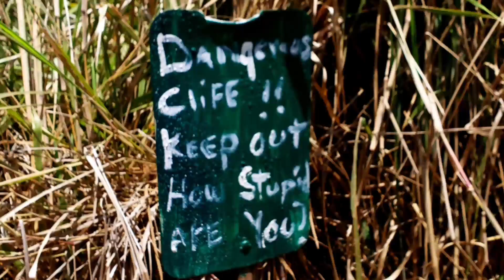Makaz- Left and Right Forks